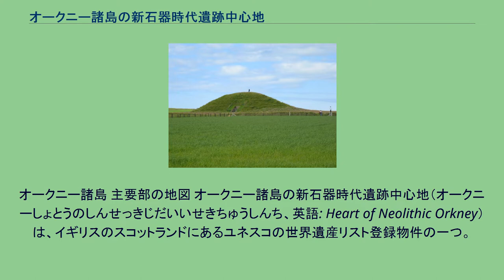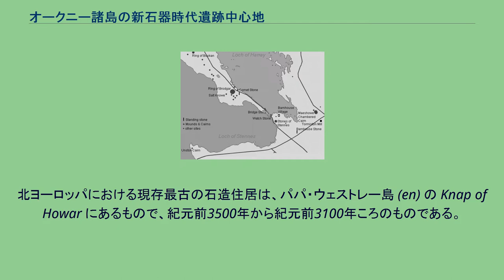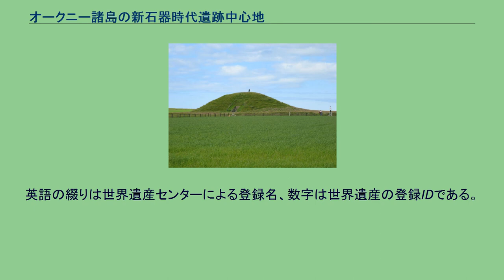オークニー諸島の新石器時代遺跡中心地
オークニー諸島 主要部の地図 オークニー諸島の新石器時代遺跡中心地（オークニーしょとうのしんせっきじだいいせきちゅうしんち、英語: Heart of Neolithic Orkney）は、イギリスのスコットランドにあるユネスコの世界遺産リスト登録物件の一つ。
オークニー諸島のメインランド島に残る新石器時代に属する4種の遺跡、すなわちメイズハウ、ストーンズ・オブ・ステネス、リング・オブ・ブロッガー、スカラ・ブレイを対象とする。
保存状態の良好さ等によって、北ヨーロッパの新石器時代の文化水準を窺い知ることに大きく寄与している点などが評価された。
先史時代のスコットランド一般がそうであるように、オークニー諸島への狩猟採集民の到達も、氷河の緩やかな後退を待たねばならなかった。
しかし、西の海路を経て伝わった新石器文化は急速に拡大し、初期の農業施設群や巨石文化をもたらした。
地元の海岸線に見られる砂岩は建築用の石板として普及し、この時期からの多くの建造物群が現在まで伝えられることになった。
多くの初期の石像建築物には、先史時代の集落、石塔、地下構造物、羨道墳、立石などが含まれている。
北ヨーロッパにおける現存最古の石造住居は、パパ・ウェストレー島 (en) の Knap of Howar にあるもので、紀元前3500年から紀元前3100年ころのものである。
保存状態が良く、石の調度品もそのまま使えそうなくらいである。
精巧に作られ、装飾も施された Unstan ware の土器は、それを使用していた住民たちと近隣の羨道墳とを関連付けるものである。
メインランド島のスカラ・ブレイにある類似の住居は、低い通路で繋がった村落に分類することができ、紀元前3000年から紀元前2500年に遡ると推測されている。
ここで発見された土器は、ほぼ同時期のメイズハウの羨道墳型チェンバード・ケアンにも近いストーンズ・オブ・ステネスで発見された土器の型 (grooved ware style) に属している。
すぐ近くのリング・オブ・ブロッガーの環状列石は、アレクサンダー・トム (en) の分析によれば、最も初期のものの一つで、その目的は天体観測に関わりがあったと考えられている。
登録対象は以下の4件で、いずれもメインランド島にある。
英語の綴りは世界遺産センターによる登録名、数字は世界遺産の登録IDである。